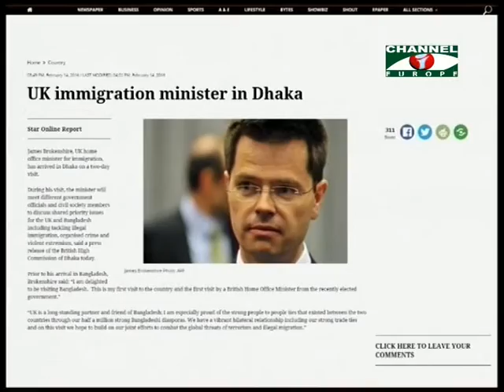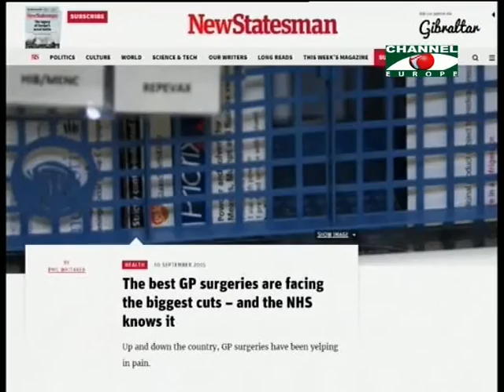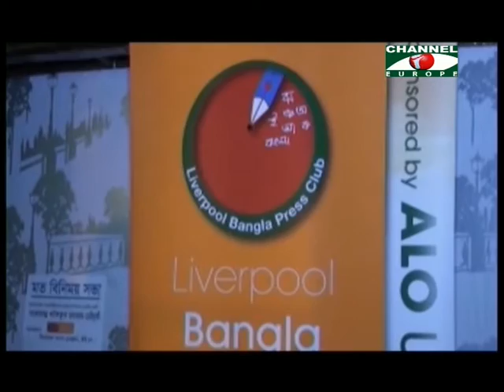Amader Khobor 150216 All Parts